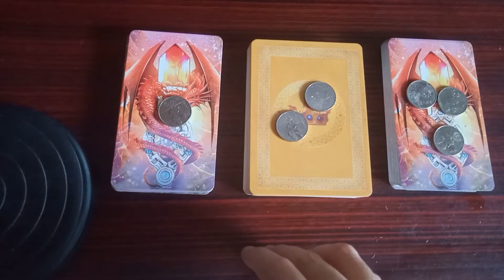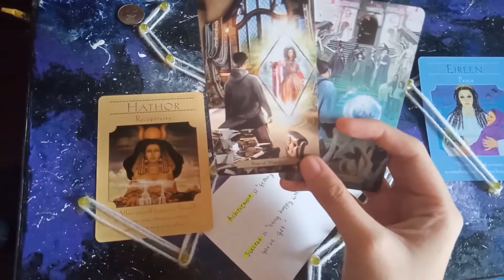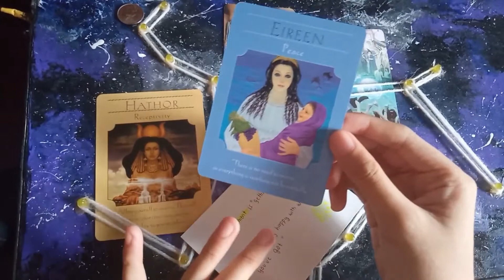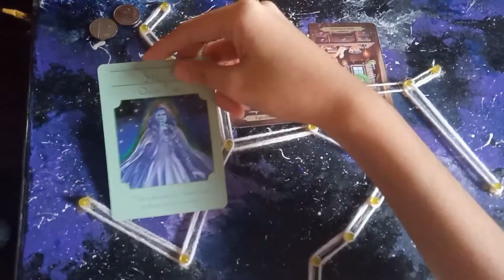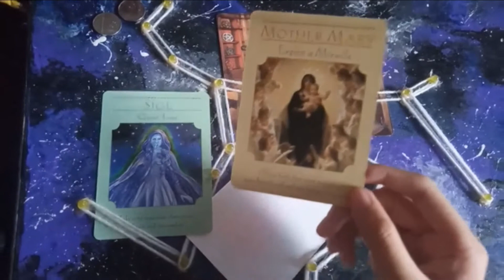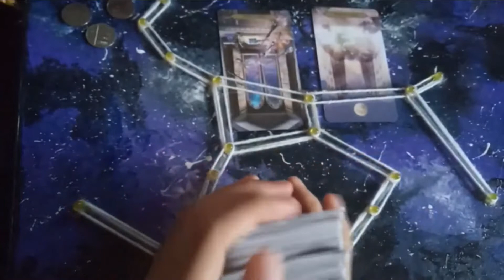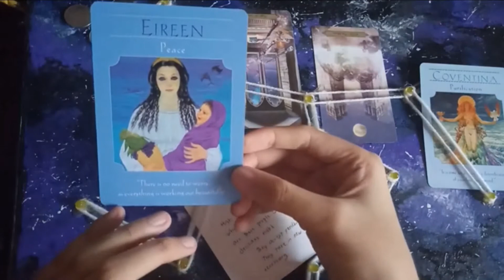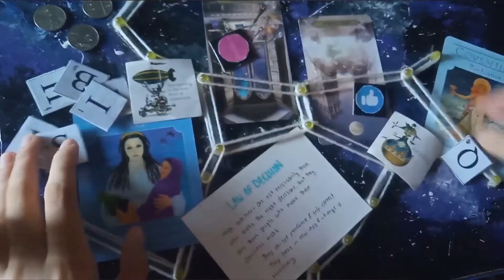PICK A CARD 🔮 YOUR FUTURE KIDS / CHILDREN 👶 How many? Their Personalities? | Thrive & Tarot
In lumen, et lumen. ✨

Timestamps:
💫 Pile 1 1:42
💫 Pile 2 12:43
💫 Pile 3 21:23

Do you do private readings?
🥀 No. My visions work best with people I'm around with. People can enjoy my psychic abilities if I'm around them. However, if you really need my advice, do chat me

✿ other good stuff ✿
Buy and sell lecture notes, summaries, study guides and essays.
Post notes weekly, upload your study guides at least 4 days before the exam dates and share your links with classmates.